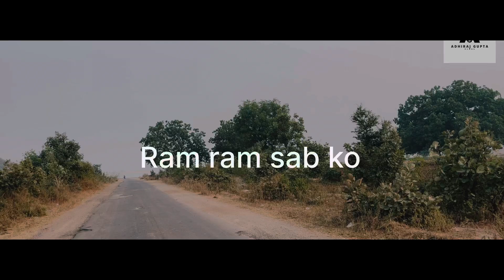New please describe in nearby￼ chitrakoot 1m beautiful place